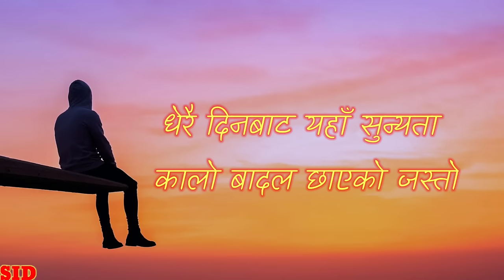Sathi Song Lyrics | Sushant KC New Song | Aa Sathi Tme Kaha Xau Vana Na Song | Nepali Lyrics